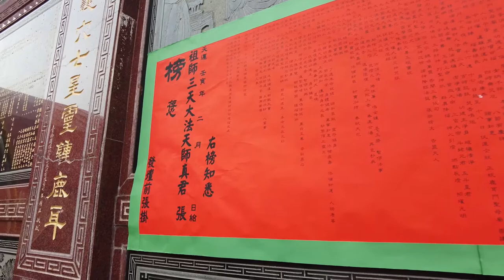壬寅年天上聖母鹿耳門媽第一屆祈安消災轉運補庫賜財大法會2022/03/18_08張掛金榜 【正統鹿耳門聖母廟】 法會第一天